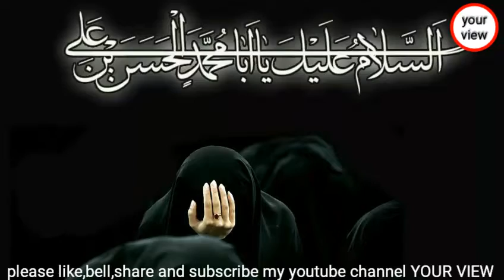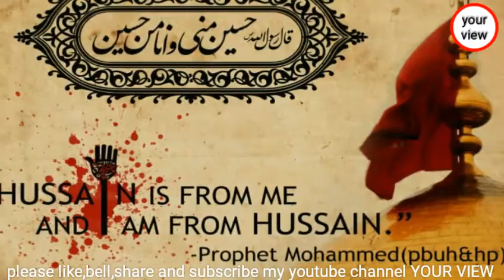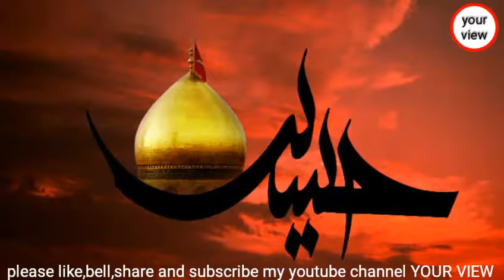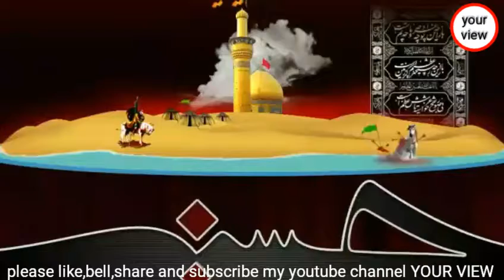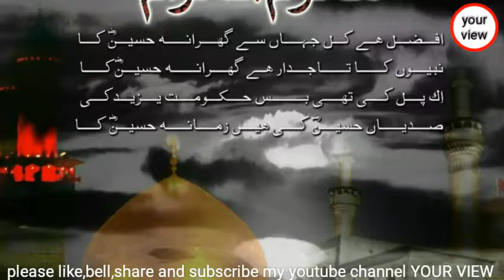THE MONTH OF MUHARRAM BY YOUR VIEW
Ek ghatna pe aadharit hai aur iska maqshad kisi dharm,jaati aur samuday ko thesh pahuchana nahi hai aur agar isse kisiko thesh pahuchta hai to matr ek sanjog samjha jayega.
Dhanyawad